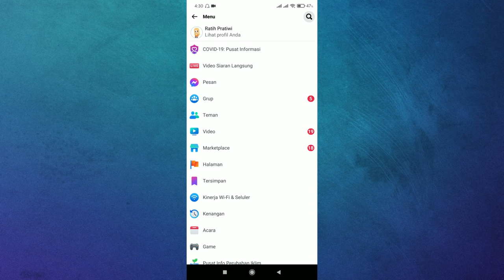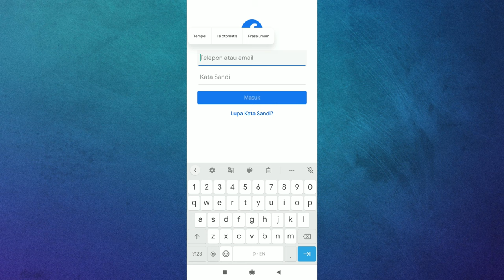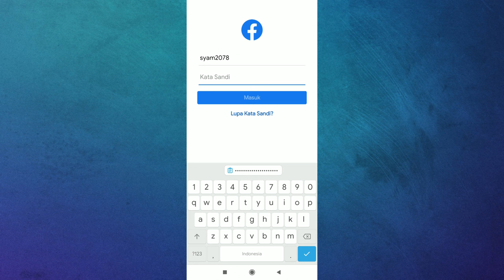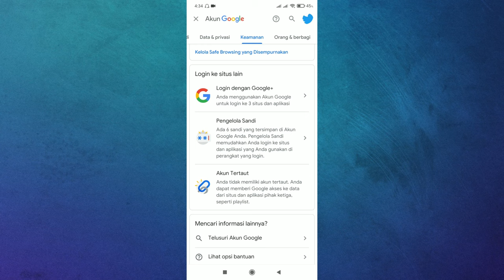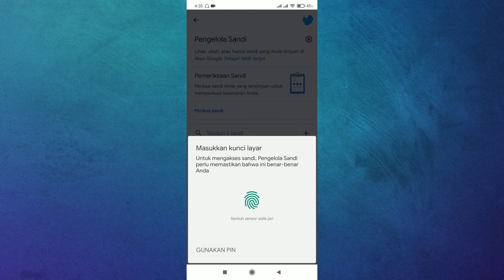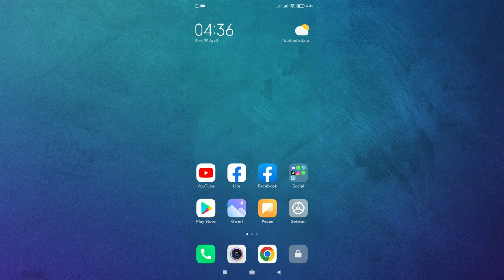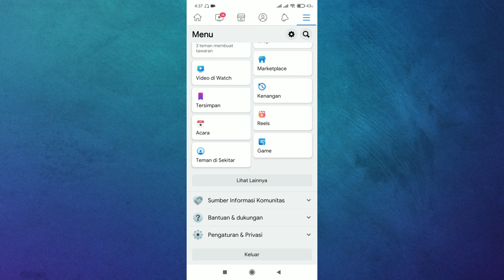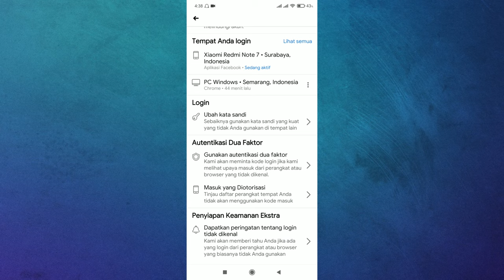Cara Masuk Akun Facebook Lama yang Lupa Kata Sandi, No Hp dan Email Sudah Tidak Aktif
Facebook merupakan salah satu sosial media yang cukup populer di dunia, di facebook sendiri kita bisa membuat akun yang kita inginkan, namun kadang kala kita bisa membuat akun banyak, yang mengakibatkan mungkin kita lupa kata sandi akun facebook kita, di satu posisi juga no hp dan email yang kita gunakan sudah tidak aktif dan mati, oleh sebab itu di video ini saya akan bagikan tutorial cara login kembali akun facebook kita yang lupa kata sandi, dimana no hp dan email sudah tidak aktif.